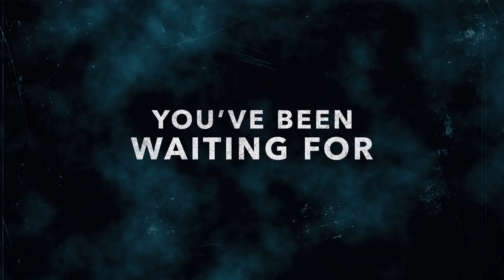Batman: Hush | Digital Trailer | Warner Bros. Entertainment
A mysterious villain puppeteering Gotham’s most dangerous forces leads the Dark Knight into uncharted waters in "Batman: Hush," the next entry in the popular series of DC Universe Movies. Produced by Warner Bros. Animation and DC, the feature-length animated film arrives from Warner Bros. Home Entertainment on Digital starting July 20, 2019, and on 4K Ultra HD Combo Pack, and Blu-ray Combo Pack on August 13, 2019.

An adaptation of the seminal DC classic tale, Batman: Hush centers on a shadowy new villain known only as Hush, who uses Gotham’s Rogues Gallery to destroy Batman’s crime-fighting career, as well as Bruce Wayne’s personal life – which has already been complicated by a relationship with Selina Kyle, aka Catwoman.

Batman: Hush boasts a stellar voice cast led by primetime television stars Jason O’Mara (The Man In The High Castle) and Jennifer Morrison (Once Upon A Time) as the voices of Batman/Bruce Wayne and Catwoman/Selina Kyle, respectively. The cast also includes Jerry O’Connell (Carter, Billions, Stand By Me) as Superman, Rebecca Romijn (The Librarians, X-Men) as Lois Lane, Rainn Wilson (The Office) as Lex Luthor, Vanessa Williams (Desperate Housewives, Ugly Betty) as Amanda Waller, Jason Spisak (Young Justice) as Joker, Peyton List (Bunk’d, Jessie) as Batgirl, Peyton List (Gotham, Mad Men, The Flash) as Poison Ivy, Geoffrey Arend (Madam Secretary) as the Riddler, Sean Maher (Firefly) as Nightwing, Maury Sterling (Homeland) as Thomas Elliot, Bruce Thomas (Legally Blonde, Kyle XY) as Jim Gordon, Adam Gifford (Longmire) as Bane, Sachie Alessio (Justice League Dark) as Lady Shiva, Stuart Allan (Teen Titans: The Judas Contract) as Damian Wayne, James Garrett (Batman: Bad Blood) as Alfred, Hynden Walch (Teen Titans Go!) as Harley Quinn, Chris Cox (Family Guy) as Scarecrow, and Tara Strong (Batman: The Killing Joke, Teen Titans, Teen Titans Go!) as Reporter.

Director Justin Copeland (Reign of the Supermen) helms Batman: Hush from a script by Ernie Altbacker (Teen Titans: The Judas Contract). Jim Krieg (Batman: Gotham by Gaslight) & Alan Burnett (Suicide Squad: Hell To Pay) are co-producers. Amy McKenna (The Death of Superman) is producer. Michael Uslan is executive producer. Executive Producers are Sam Register and James Tucker (Reign of the Supermen).